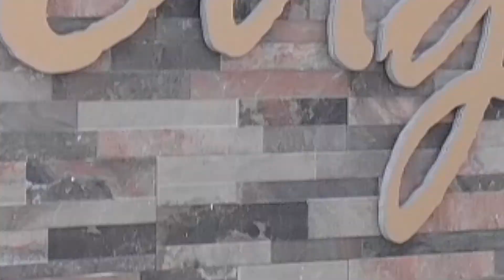Panorama wedding cyprus villas